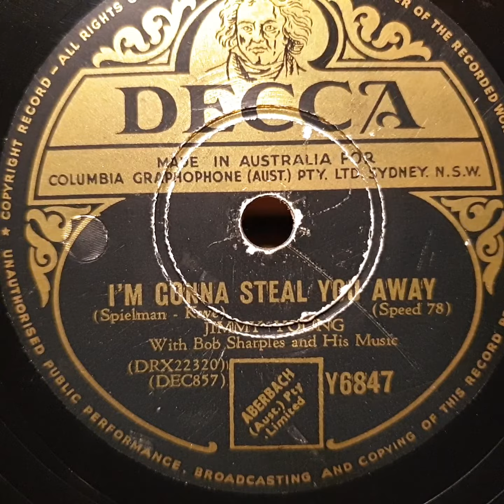I'm Gonna Steal You Away. Jimmy Young. Decca 78rpm. HMV 157 Gramophone Phonograph